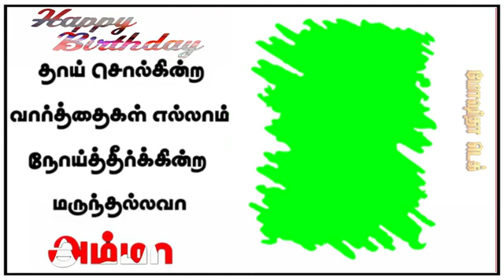Happy Birthday Amma